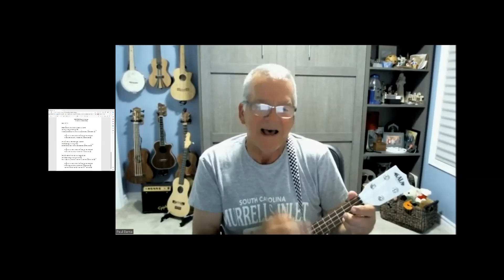"Detour" by Paul Barna